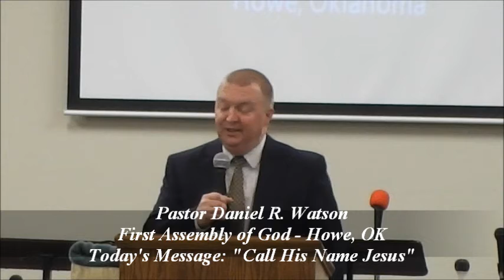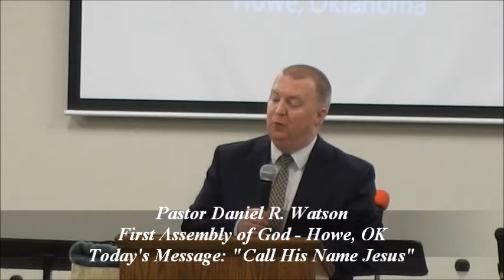Sunday Morning, December 1, 2019 "Call His Name Jesus"